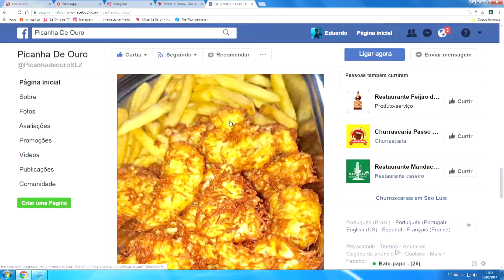PICANHA DE OURO LE BARON 31 DE AGOSTO 2017